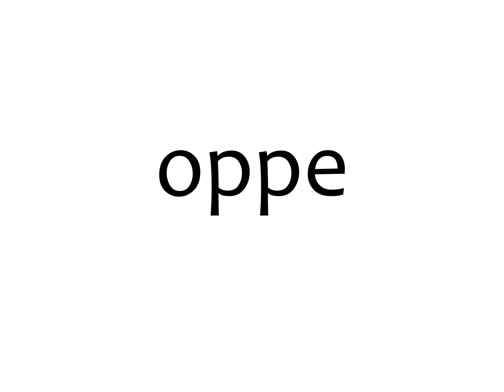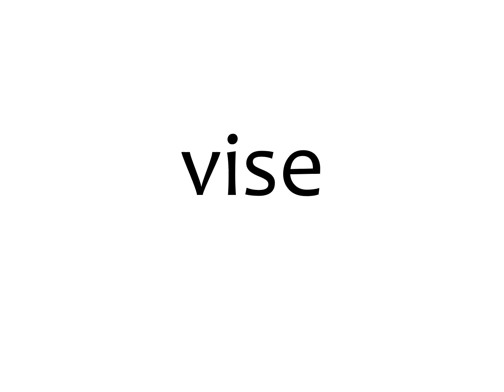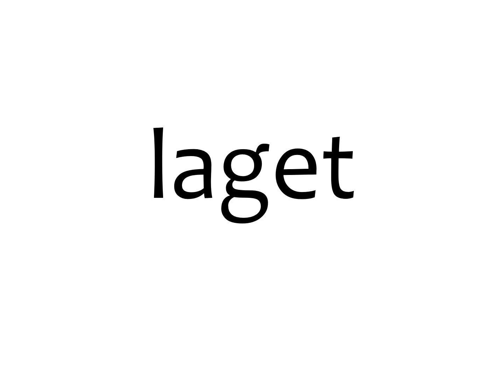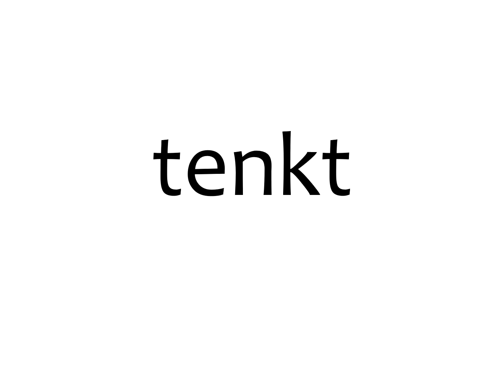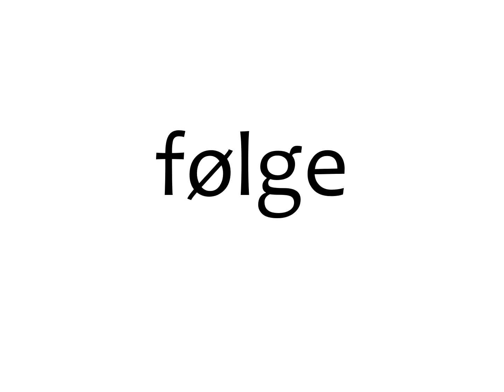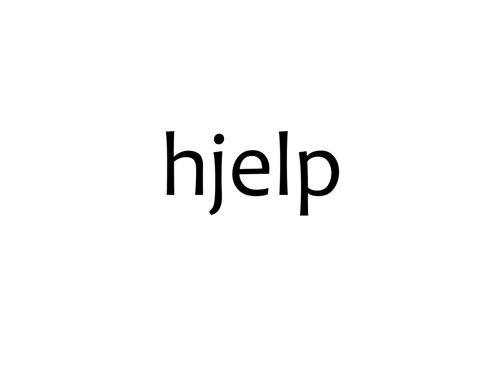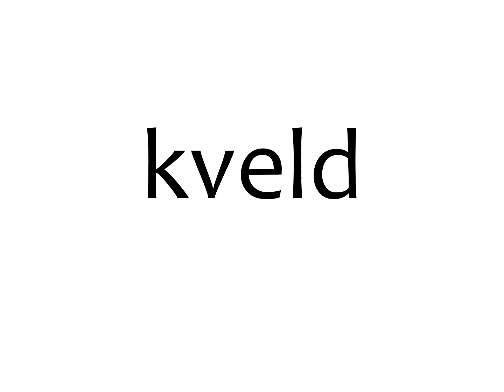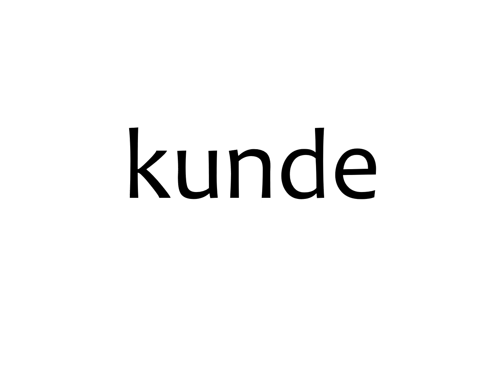500 høyfrekvente ord - 200-300 - 5s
500 høyfrekvente ord - bokmål. 200-300 / 5 s
25 ord om gangen kommer i tre repetisjoner.